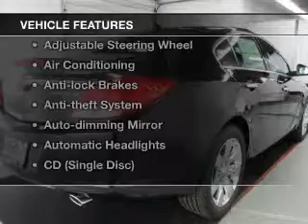2013 Buick Regal - Parma OH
Year: 2013
Make: Buick
Model: Regal
Trim: Premium
Engine: 2.0 L, 4 cylinder
Transmission:
Color: Black
Mileage: 1
Address:
6603 Brookpark Road